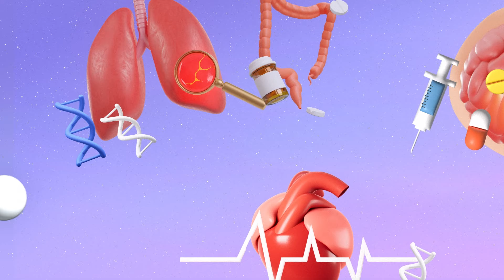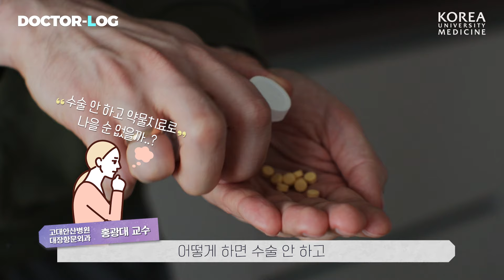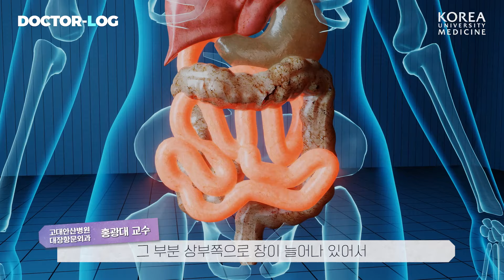[Dr.log] 배가 너무 아프고 설사가 반복된다?!😵 | 주기적인 고통의 원인! ‘염증성 장질환’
끊어질 듯한 복통, 반복되는 설사, 대변에서 피가 섞여 나오는 혈변까지. 이러한 고통을 염증성 장질환 환자들은 주기적으로 겪는다. 염증성 장질환은 크게 크론병과 궤양성 대장염으로 나뉜다. 이 질환은 약물 치료 등으로 평생 관리해야만 한다. 하지만 약제가 더는 효과를 보이지 않아 증상이 심해지거나 합병증이 생기는 경우엔 수술을 고려해야 한다. 염증성 장질환 치료법에 대해 고려대 안산병원 대장항문외과 홍광대 교수에게 물어봤다.

00:00 닥터로그 [염증성 장질환]
00:24 염증성 장질환이란?
00:47 주된 증상은 무엇인가요?
01:05 수술 없이 완치가 가능한가요?
02:26 어떤 과정으로 수술이 결정되나요?
03:14 어떤 수술을 받게 되나요?
04:16 당부의 말씀

👨‍⚕️고려대학교 안산병원 대장항문외과 홍광대 교수